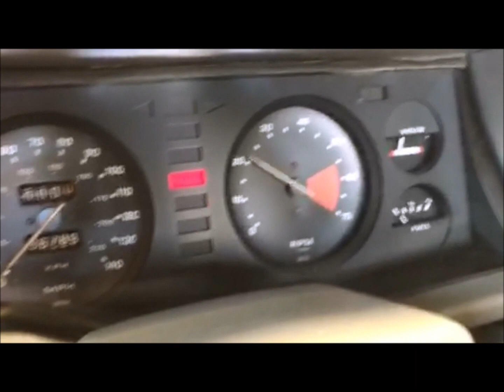TR8 first start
First start of the 4.0